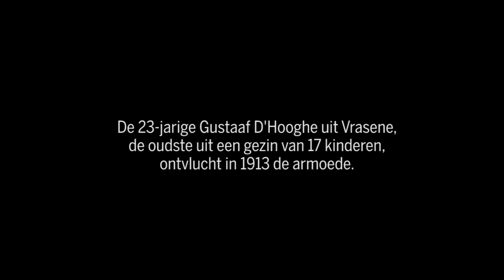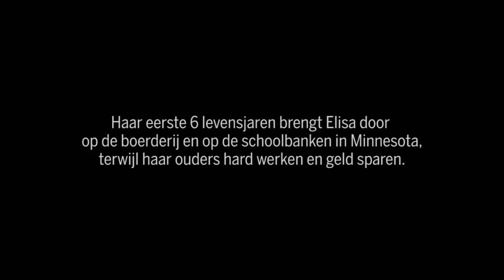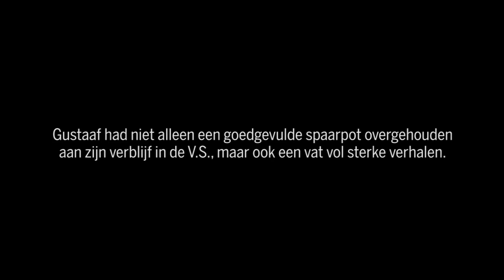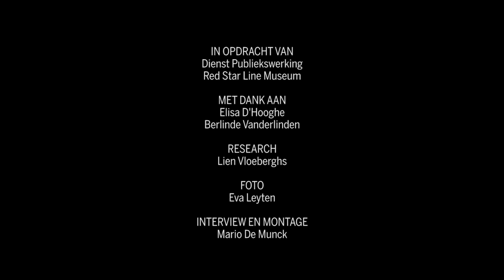Red Star Line-passagier Elisa vertelt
Elisa D’Hooghe is in Amerika geboren in 1922. Haar ouders werken heel hard op een boerderij in Minnesota. Op 7-jarige leeftijd komt de familie terug naar België.

Eliza mag dan wel 93 jaar zijn, ze herinnert zich nog hoe ze zich voelde toen ze terug naar België kwamen. Ze weet ook nog goed hoe haar vader de spannendste avonturen over het verre Amerika kon vertellen. Zoals toen hij plots oog in oog stond met een beer.